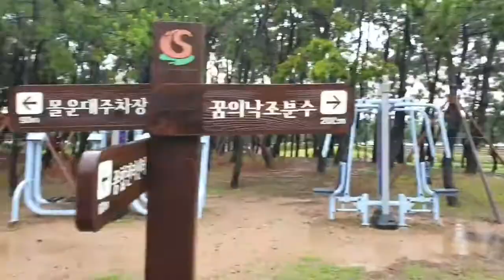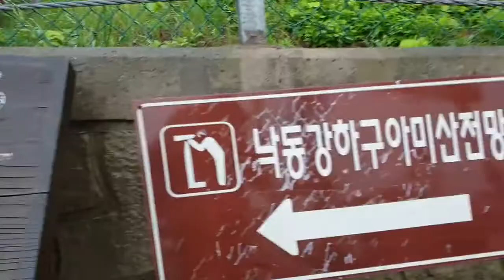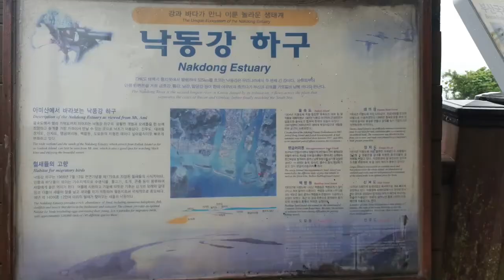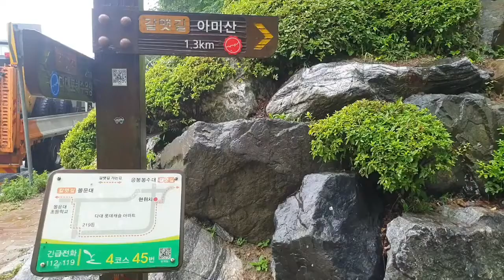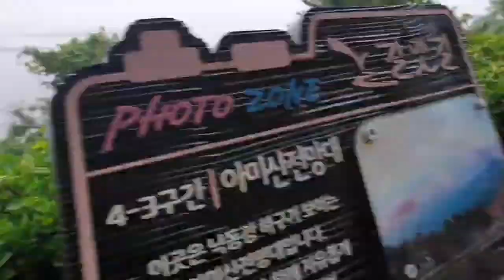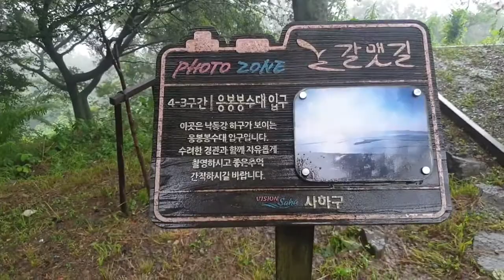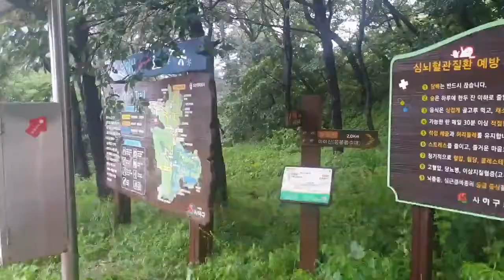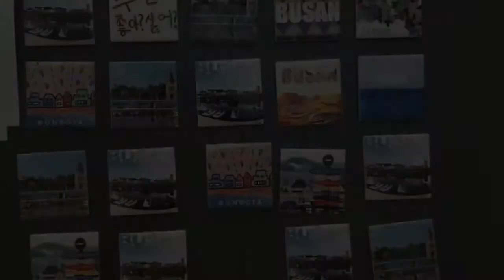비내리는 장림포구를 향하여ㅣ걷기기록영상 ㅣ이만보걷기다이어트 73회차#Walking record video (Busan, Korea)아미산 둘레길#아미산 생태 탐방로#응봉 봉수대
아미산둘레길 아미산생태탐방로 응봉봉수대 걷기여행 장림포구 부네치아 갈맷길4-3
비내리는 포구를 향하여
아미산 둘레길을 걷는 동안 발은 물기를 머금고

걷다보니 장림포구에서 운영하는 까페에 도착 했습니다.
월요일은 주변 상가가 휴일이라는 것을 모르고 갔지만
나름 운치있는 포구를 보고 낙동강 하구언 까지 워킹
신평 장림공단 도로는 차들이 속력을 내는 곳이라 조심해야 합니다.
혹시 걷는다면 낙동강 쪽으로 걸으세요.

아미산 생태  탐방로 02:06
아미산 전망대 빗소리 감상 02:48
갈맷길 4-3 구간 응봉 봉수대입구 도보인증대0 7:53
장림포구 10:23

HELLO there! It's SILA

Keeping health is the best treasure😄
Let's enjoy the 20,000 walking diet.^^♡
Thank you very much for watching our YouTube.